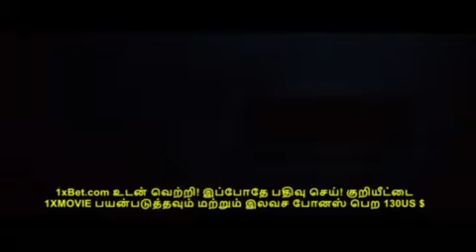The meg trailer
The meg